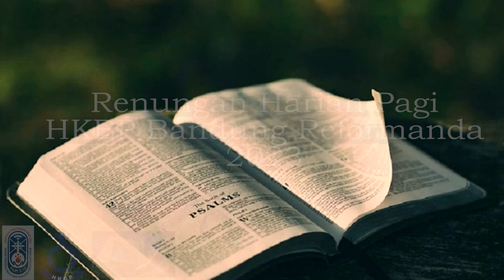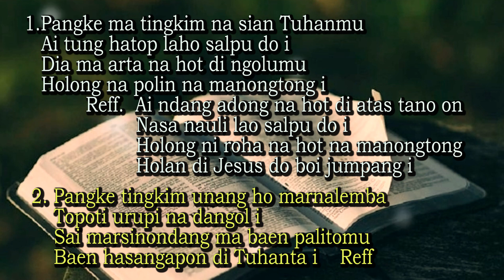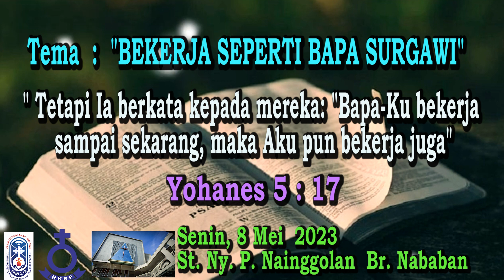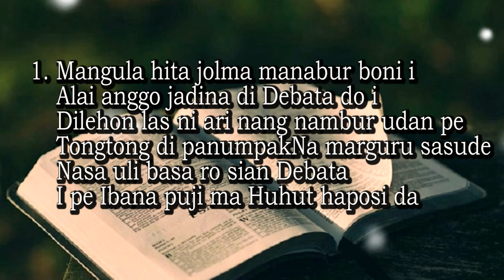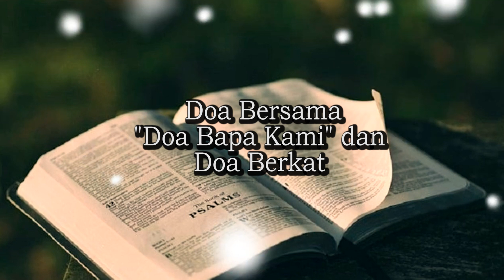Renungan Harian 8 Mei 2023 HKBP Bandung Reformanda